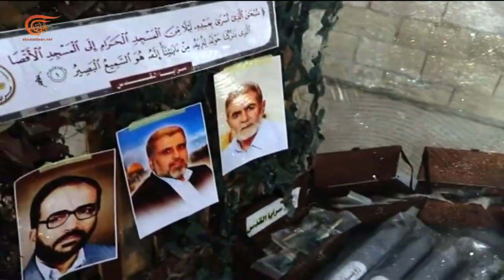تغطية خاصة | فلسطين الملحمة ورد المقاومة على العدوان الإسرائيلي 12 | 2021-05-19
الشخصيات المشاركة:
اعداد و تقديم: